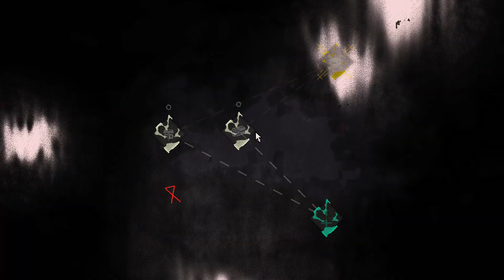Cult of the lamb PT2